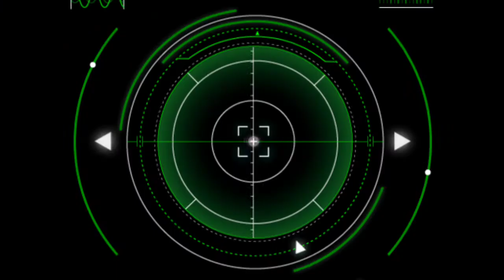10 मजेदार रोचक तथ्य/10 most amazing facts/interesting facts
10 मजेदार रोचक तथ्य/10 most amazing facts/interesting facts

10 majedar fact/10amazing fact in hindi

मजेदार रोचक तथ्य/10 मजेदार और दिलचस्प बातें

hello dosto- is video me humne 10 aise fact ke bare me bataya h jinhe jaankar aap hairan ho jaoge is video me humne bataya h jaise-colddrink ki botal uper se thodi khali kyon hoti h,hume padhte samy neend kyon aati h etc. …

10 मजेदार फैक्ट
intrsting fact
10 amazing facts
10 हैरान करने वाली बात
aisa kyon hota hai
10 majedar fact in hindi

I am not a owner of any content which I used in my video all resources like picture or video from google or any other halpful site which halp is to explain our video nicely or deeply so I  credit to my all work to google or other sites. If I used only others content then I will definately credit to him thanks I hope all owner understand to me if I used some content in my video